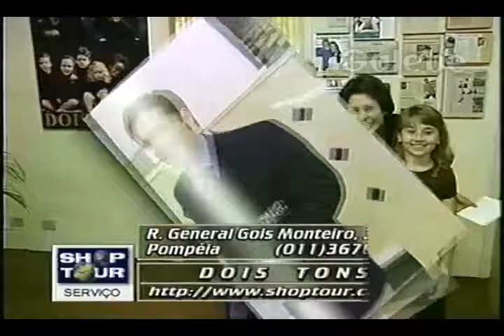ATHENEE PAULO VERONEZI GALEBE 23 10 1998 2